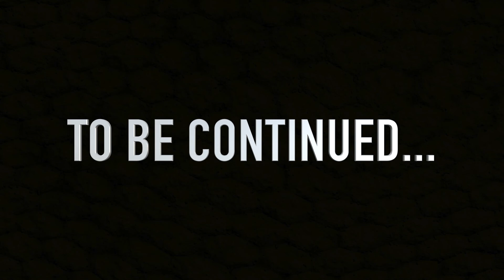TRAVELLING VLOG! | PACKING FOR TURKEY!